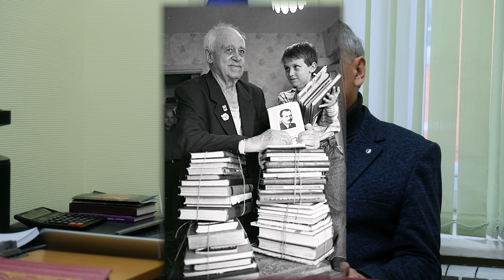Гензе Герберт Иванович (1904–1997). Агроном-дендролог.